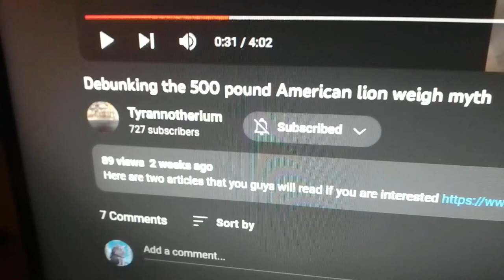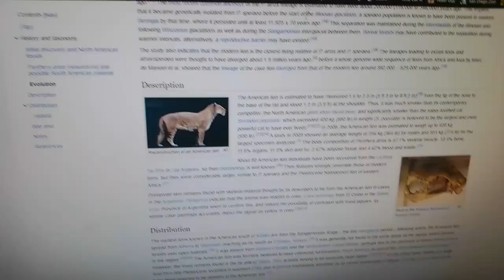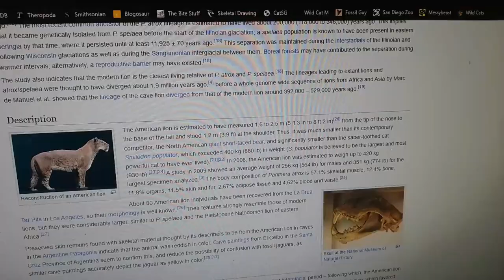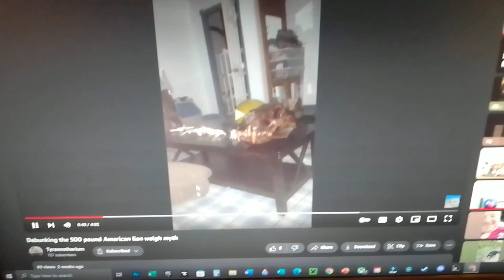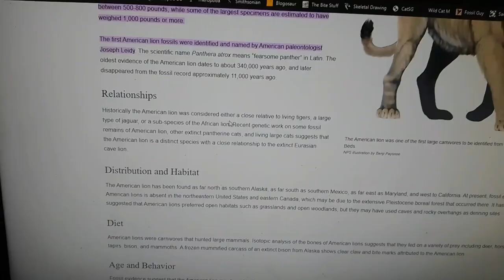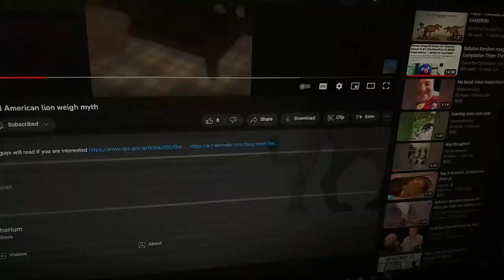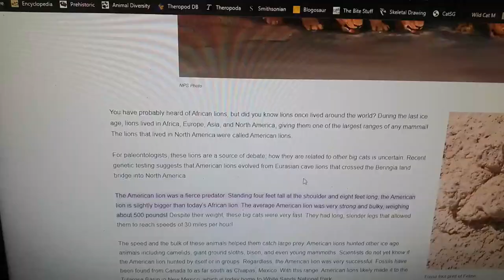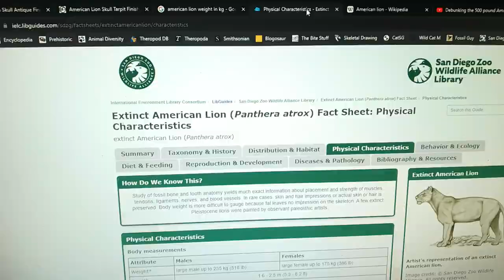A response to @tyrannotherium7873 about American Lion weight.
For those wondering why I used Wikipedia since I don't really, it's because the study is behind a paywall. :(